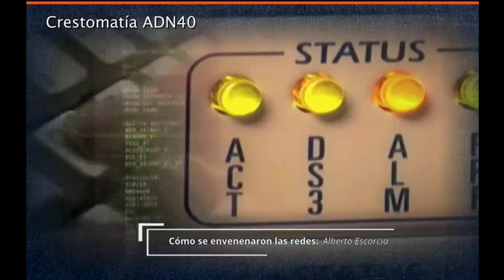Entre Darwin y Berman: ¿Cómo se envenenaron las redes?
En entrevista con Sabina Berman conversamos sobre la manipulación de las redes sociales en México, el acoso a activistas y periodistas y quién está detrás de esos ejércitos de bots y trolls